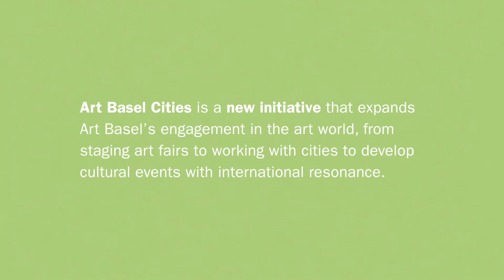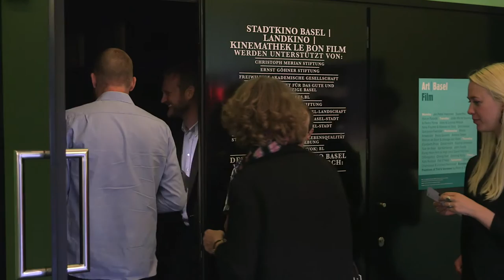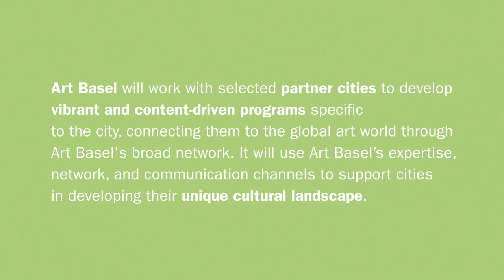Art Basel Cities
Art Basel Cities is a new initiative that expands our engagement in the artworld from staging art fairs to working with cities to develop cultural events with international resonance. In this video, Guy Morin, President of the Basel City Executive Council and Philip Levine, Mayor of Miami Beach explain the importance of Art Basel to their communities, while Dennis Scholl, Art Basel Cities Advisory Board Member, discusses the effect of public-private partnerships in the artworld. Elaine Ng, editor and publisher of ArtAsiaPacific, and Doryun Chung, chief curator of M+ also share how the fair serves as a cross-cultural bridge.